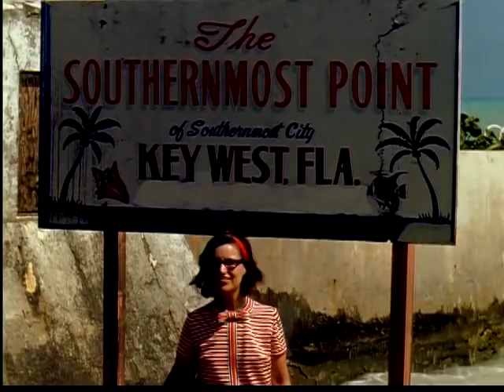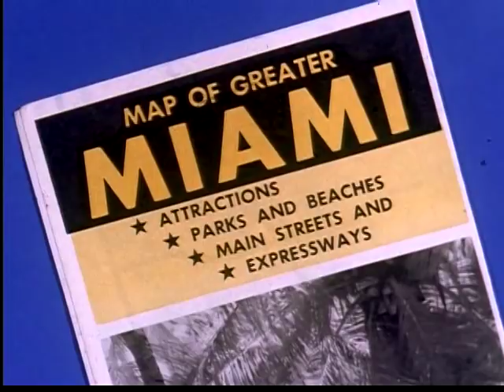1968: Key West Florida and Vicinity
Produced by Henry Charles Fleischer
from Prelinger Archive
Usage Public Domain Mark 1.0 (Music tracks added)